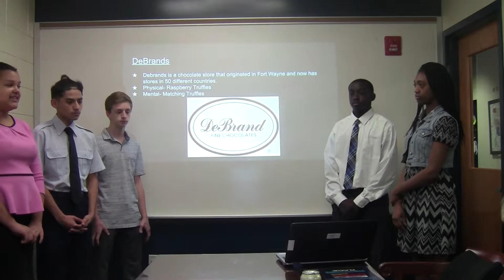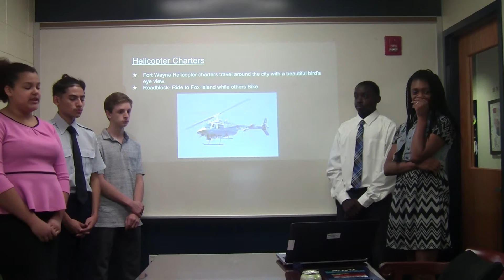Group #8 (Periods 6 & 7) Amazing Race Fort Wayne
Groups of freshmen World Studies students developed an Amazing Race to educate citizens and tourists on the history, geography, economy and culture of Fort Wayne. Students presented to a group of area community members including ARCH of Fort Wayne.